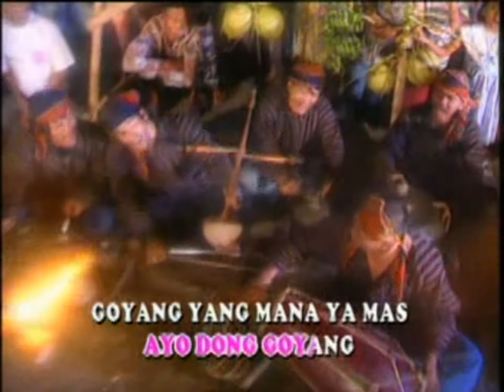Ikka Bella - Eplok Cendol (Official Music Video)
Eplok Cendol
Voc : Ikka Bella
Cipt : Tono S / Samsuri / Zaenal / JG
Produksi : M Record
Album : Seleksi Dangdut Terbaik Lenggak Lenggok
Clip :
Tahun : 2011
Sumber : VCD

Mohon Maaf bila menemukan Video yang Ter sendat² & Tidak Full dikarnakan VCD yang kami miliki  Udah Lama Gak kami Pake , Kalau Mau yang Kualitas HD, Yg Jernih Beli VCD nya Yg Original Ya...

NB.